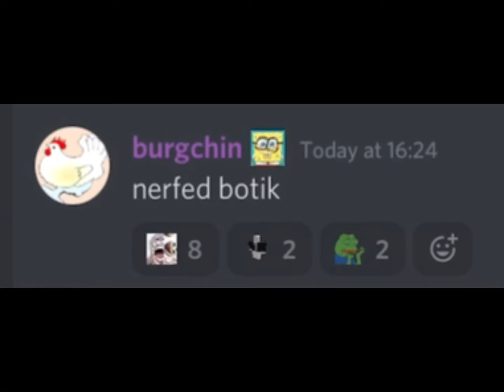R.I.P. Botik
oof, poor botik ): rest in peace dude